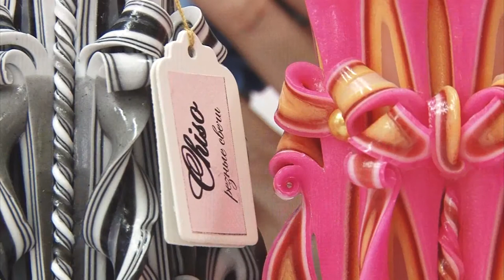Свечи своими руками